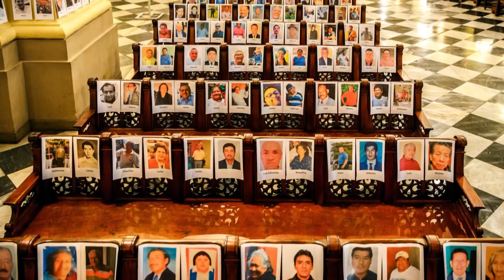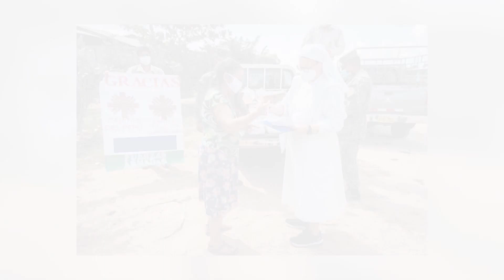Solemnidad de San Pedro y San Pablo: Mensaje del Nuncio Apostólico en el Perú.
Mensaje de S.E.R. Mons. Nicola Girasoli, Nuncio Apostólico en el Perú por la Solemnidad de San Pedro y San Pablo.